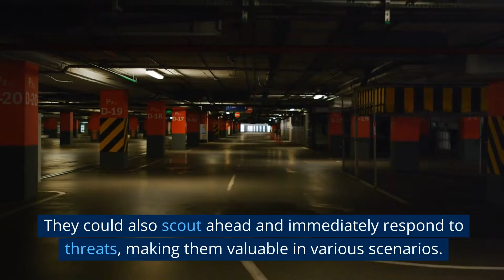Marine Corps Tests Rocket-Armed Robot Dog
In this video, we delve into the latest developments in military technology as the U.S. Marine Corps conducts a groundbreaking test involving a robot dog armed with an M72 infantry anti-armor rocket launcher. This test reflects the growing interest in armed four-legged unmanned ground systems, with a particular focus on China and Russia's endeavors in this field.

The Marine Corps' robot dog, based on the Chinese-made Unitree Go1, showcases its ability to remotely launch rockets, raising the potential for safer engagement with threats, especially in urban environments. These versatile robots can scout ahead and respond promptly to various situations, making them invaluable in modern warfare scenarios.

While specific details about the Marine Corps' robot dog are limited, the concept of arming unmanned ground vehicles, like quadrupedal robots, is not new. Russia has previously armed similar systems with submachine guns and anti-armor rocket launchers. The video explores the implications of this emerging trend in arming smaller unmanned systems and its role in addressing evolving threats.